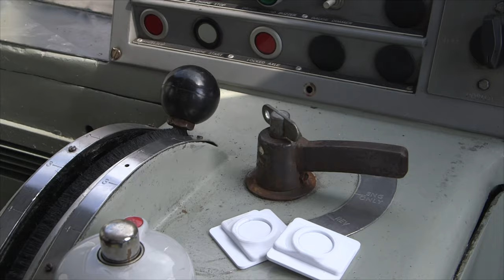Railway Preservation Stories - Trailer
Railway Preservation Stories: Coming soon...

Join me over a series of episodes, as I take a look at some of Britain's railway preservation groups and projects, from small industrial diesel shunters, to the Class 43 High Speed Train...and some other surprises as well!